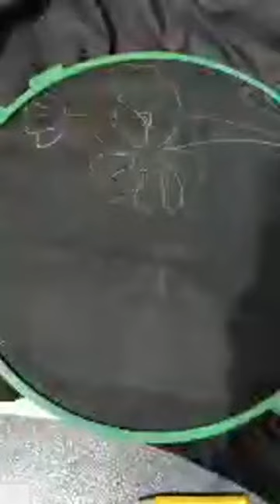Hand Painting Live Class | Painting On Fabric | কসমস ফুল ও সূর্যমুখী ফুল পেইন্টিং | Painted Dress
In this video, we will talk about how to painting on fabric and how to paint kasmas flowers and sunflower (কসমস ফুল ও সূর্যমুখী ফুল পেইন্টিং) easily. We will cover A to Z about কসমস ফুল ও সূর্যমুখী ফুল পেইন্টিং . Thank you so much for connecting with the hand-painted dress.
This is the Channel for learning hand painting. We have the best trainer in Bangladesh. I hope this channel helps you to learn hand painting.